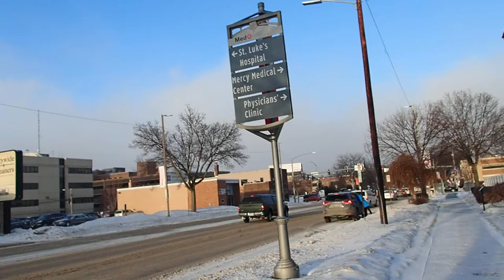1st Avenue SE in Cedar Rapids, 02/07/19